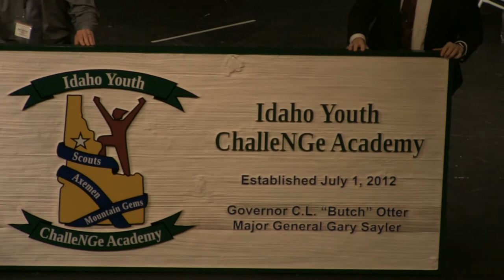Class of 18-2 Commencement Ceremony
IDYCA's tenth class of cadets graduated from the residential phase of the program on December 15, 2018, at Lewiston High School in Lewiston, Idaho. (Copyright music content included.)